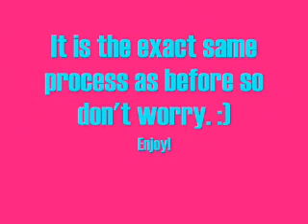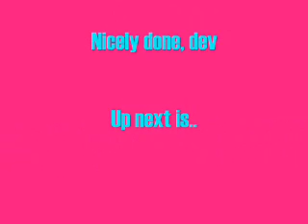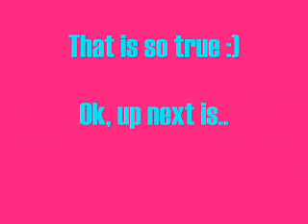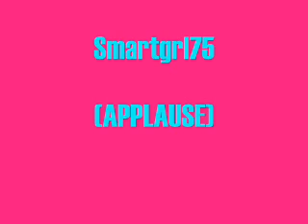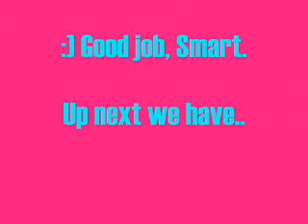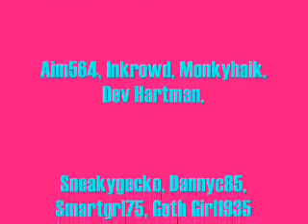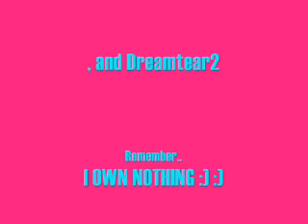Runescape Friends' Theme Songs Part 2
Dev hartman - Unknown Soldier (breaking benjamin)
Sneakygecko - if today was your last day (nickelback)
Dannyc85 - Fall for you (secondhand serenade)
Smartgrl74 - Sober (p!nk)
Goth Girl935 - So what (p!nk)
and..
Dreamtear2 - Take my hand (simple plan)